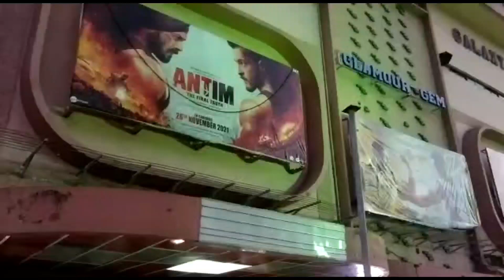Antim 2nd Sunday 6:30 Show Pubic Ki जबरदस्त Line ! Gaeity Galaxy Mumbai Mai